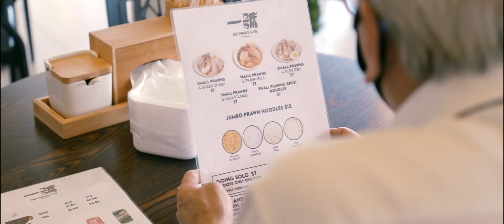One Prawn Noodle